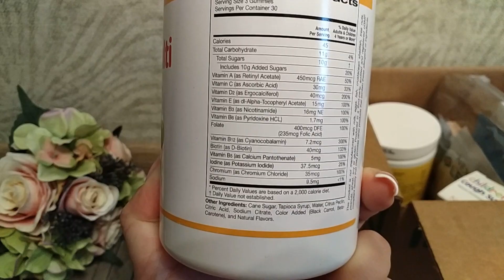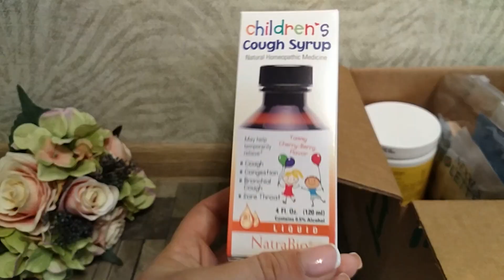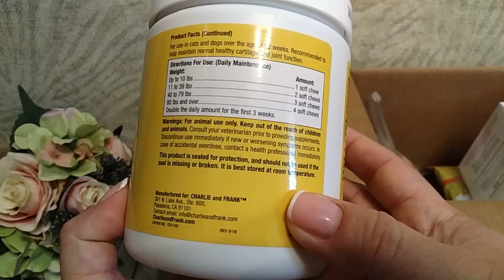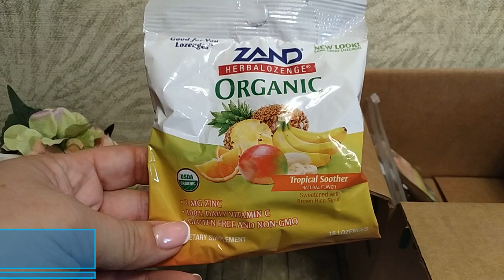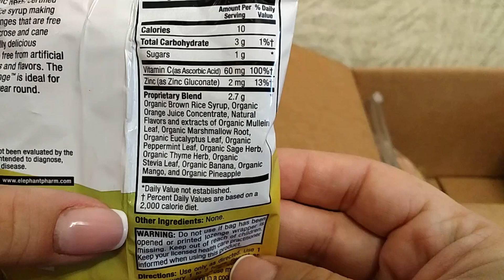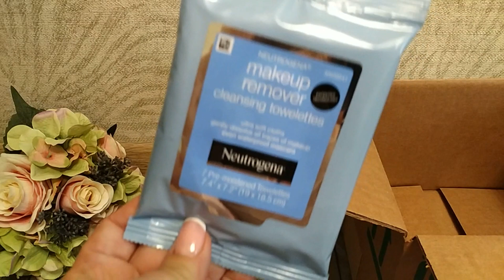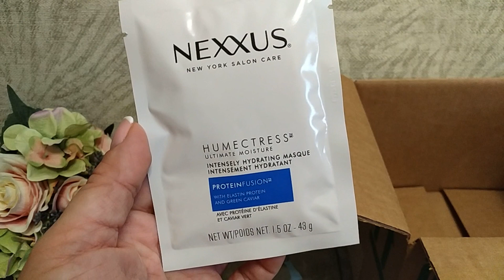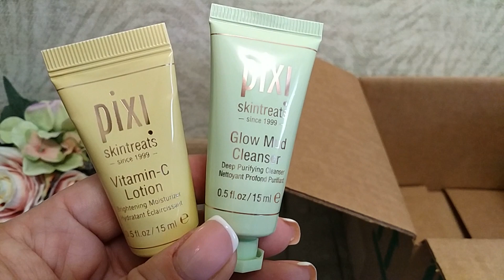Что в новой коробочке? Распаковка IHERB!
Новая посылочка IHERB!

Эпикор-средство для иммунитета! Беру всегда по ссылке

3. Комплекс для кошек и собак
4. Очищающие салфетки 5 в 1

❤ЛЮБИМЫЙ БАНК - МОНОБАНК 10000 кредита за 5 минут - переходите по ссылке

Летишопс -кешбек сервис! Регистрируйся по ссылке

Друзья! Бронируйте проживание на Booking.com, используя эту ссылку и совершайте поездку! Вы гарантировано получите возврат средств в размере 10%!

В данном видео нет платной рекламы.